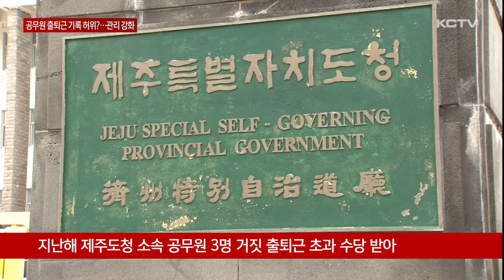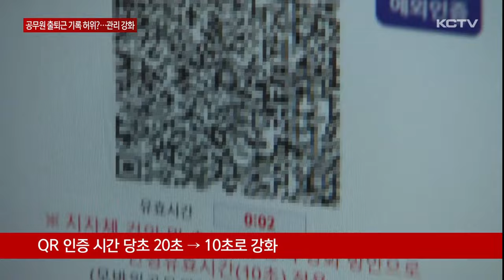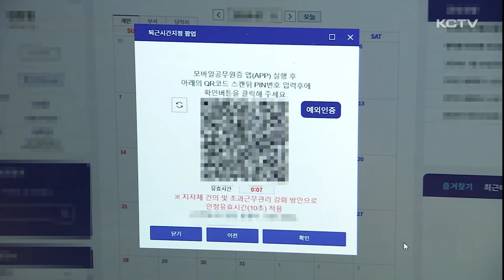공무원 초과수당 부정 수급 적발…관리 강화?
공무원들이 출퇴근 기록을 거짓으로 입력해 부정하게 초과 수당을 받는 어이없는 일이 발생했습니다.

제주도가 이같은 부정사례를 막는다며 출퇴근 기록을 두차례 인증하는 QR 시스템 도입에 이르고 있습니다.

행안부가 이 마저도 악용사례가 있을 수 있다며 사실 확인에 나서고 있습니다.

제주도청 소속 공무원들이 거짓 출퇴근 기록을 입력해 초과 수당을 받아 챙긴 사실이 뒤늦게 확인됐습니다.

적발된 공무원 3명은 서로 개인 정보를 공유하고 휴일에 대리로 출퇴근을 처리한 것으로 알려졌습니다.

이 같은 방법으로 적게는 13시간, 많게는 39시간을 초과 근무한 것으로 속여 수십만 원 상당의 수당을 타 낸 것으로 나타났습니다.

감사를 통해 이 같은 사실이 드러나자 제주도는 해당 공무원들에게 견책 처분 조치하고 부정 수급한 수당을 다섯 배 환급 조치했습니다.

ID와 비밀번호만 입력하면 다른사람의 출퇴근 기록을 할 수 있는 점을 악용한 사례입니다.

상황이 이 지경에 이르자 제주도는 전국 자치단체 처음으로 출퇴근 시스템에 2차 본인 인증을 도입했습니다.

로그인 후 화면에 뜬 QR 코드를 본인의 휴대 전화를 이용해 인증하는 방식입니다.

제주에 도입된 이후 다른 지자체에서도 2차 인증 절차를 도입했는데 이마저 OR 코드를 스캔 또는 사진 촬영해 전송하는 방법으로 악용한다는 의혹이 제기되며 행안부가 사실 확인에 나서고 있습니다.

제주도는 아직 QR 코드를 악용한 사례는 확인되지 않았지만 최근 인증 시간을 당초 20초에서 10초로 줄여 만일의 사태에 대비하고 있습니다.

[김원칠 / 제주특별자치도 총무과장]
"저희 같은 경우에 QR코드 인증 시스템을 도입한 이후에 초과 근무를 부정적으로 받은 사례는 없습니다. 앞으로도 초과 근무에 대해서는 실태를 점검하고 부정하게 수당을 받는 사례가 없도록 관리할 계획입니다."

어느 직종보다 높은 도덕성과 윤리의식이 요구되는 공직사회에 투명성 보장을 위해 출퇴근 기록 관리까지 강화하는 현실에 대한 아쉬움이 커지고 있습니다.